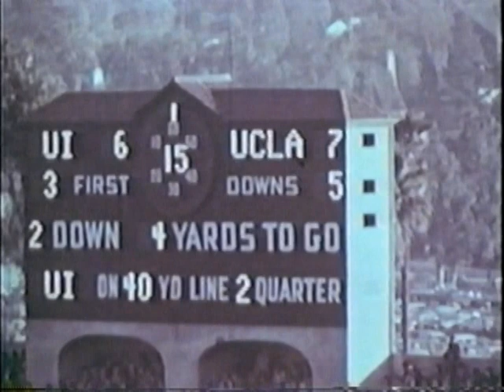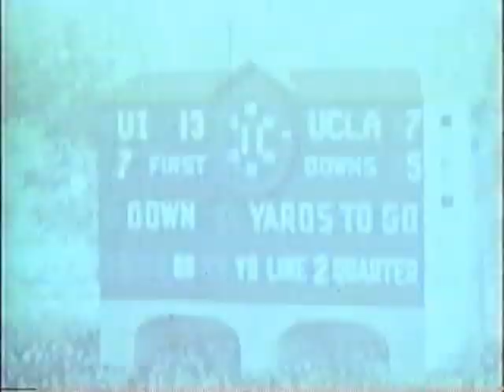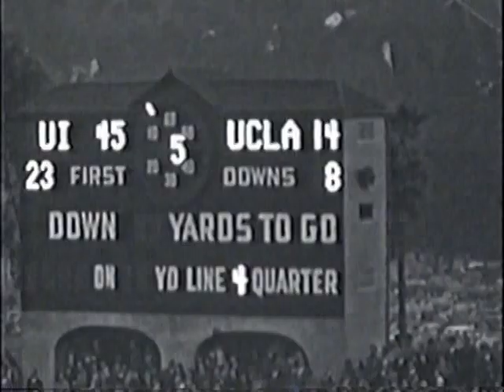1947 Rose Bowl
This is The 1/1/1947 Rose Bowl. Illinois vs UCLA. The first year of The Pacific Coast/Big Ten Pact. It is a Game film with Radio Audio. Bill Stern calls the game. Unfortunately my original production was damaged so this is missing some of the original 1'st half. I claim no rights to The Film or audio but I did author this combination.